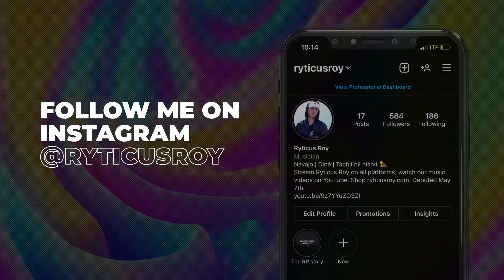Ryticus Roy - Don't Wait Up (Video)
[rye-tuh-kis roy]

Directed by Ryticus Roy
Edited by Ryticus Roy

Lyrics:

x300

I just heard em thanking God the chief is back
Also heard you took a L, we savor that
Rub my back and she gon do it how I want
I don’t complain she make her way up to the front
Her face a work of art, she flex on Mona Lisa
Turquoise on my neck, I call it Aquafina
Farmington or Tóta’, Aoo’ that’s where i stay
And I got the city jumpin when I say
Hate on me but don’t hate on all my facts now
My rez rocket bring baddies out to play
Skoden Roy let’s go eat and get these plaques now
So the chief gon have to meet up with the greats
I’ll say

Hey, yá’át’ééh hey, yá’át’ééh hey, yá’át’ééh hey
Wait up, don’t wait up, don’t wait up on me

I’m back in my zone and I’m bringing the team and the word on the net is I’m spazzing again
Played out your music in front of your girl and she clowning on you and we laughin again
Riding with us ‘cause we actually win
Factually den
Talking my shit and the facts’ll leak in
Got me a benji, a benji, a benji, I’m matching again
Gimme that béeso, I told you bout that ‘cause I’m running it up on the weekly
Coastal girl with an Onlyfans, she really tryna come freak me
Your cousin wanna come meet me
Your auntie love me, she tease me
Like “Roy you make it look easy”
I said it’s ‘cause I’m Tách’iinii
I said it’s ‘cause we ain’t playing games and I’m steps ahead, you can’t tell?
And I’m servin looks to these thirsty thotties, my custom drip it don’t fail
Okay I switch flow
Wonder which though
Sickest artist, talking make-a-wish flow
Make a list so you can put me in your top 5 in my Crocs slides
When I’m dropping hits I’m never boutta miss, no
I just hope you got the gist tho
Imma have get the diamonds on my pinky just to show em where the kiss go
‘Cause we getting started, no slowing up and I’m really hard to avoid
I’ll say again, when I meet your goats, they’ll never want wait up on Roy
I’m sayin

Written by: Ryticus Roy